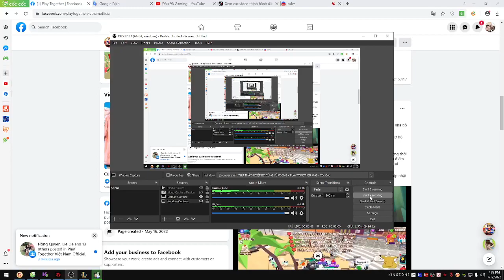Cách Nhận Hàng Nghìn Code Coupon Bắt Bọ Cho Tất Cả Mọi Người